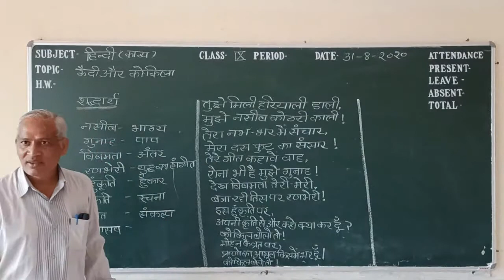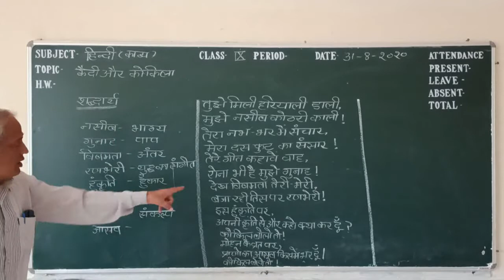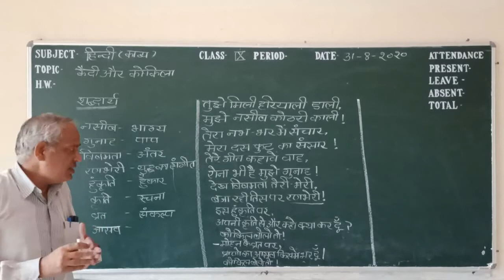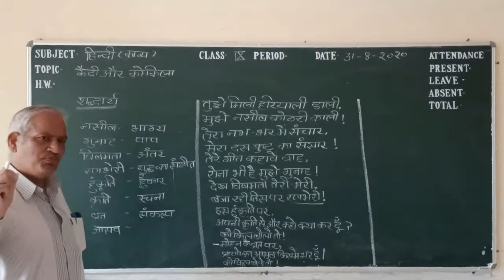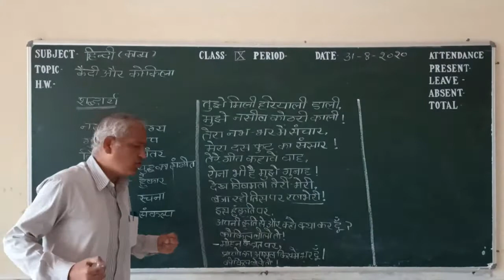कैदी और कोकिला (PART- 4) माखनलाल चतुर्वेदी कक्षा 9 हिन्दी काव्य